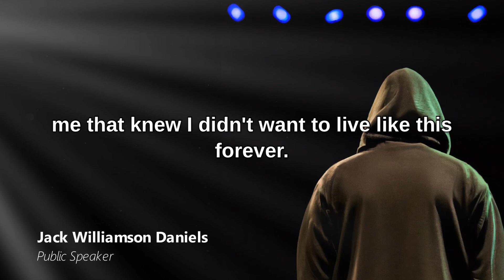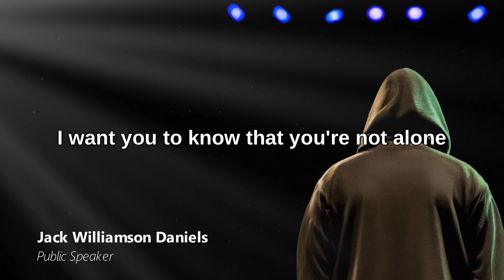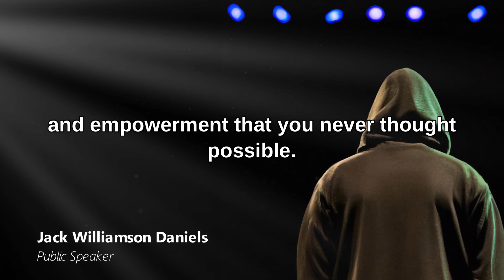How This Drug Addict Turned His Life Around